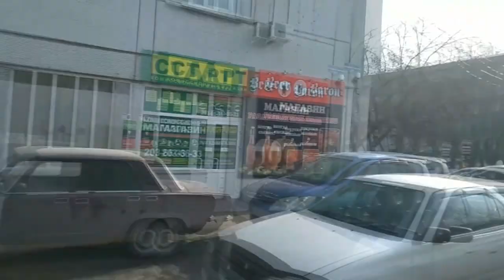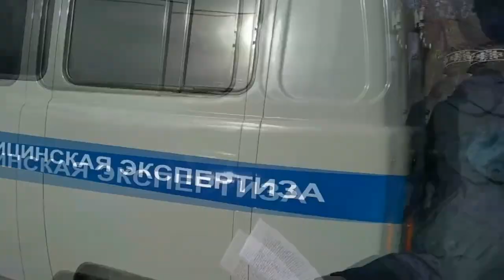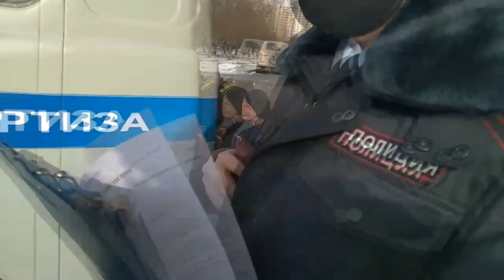В Красноярске на улице умерла женщина